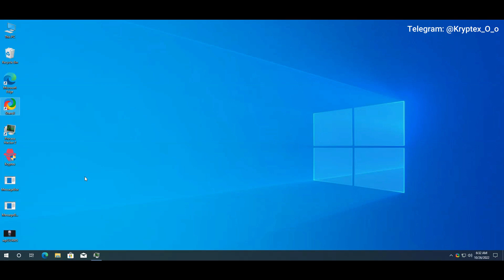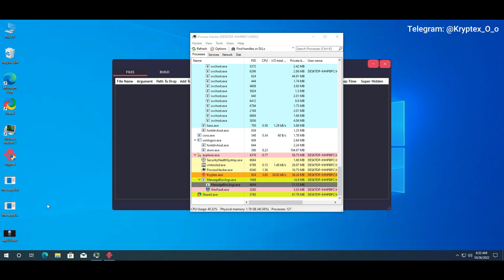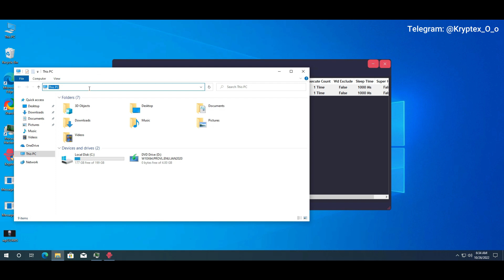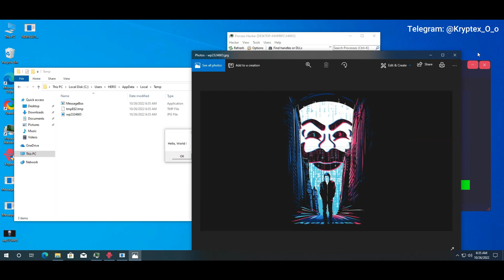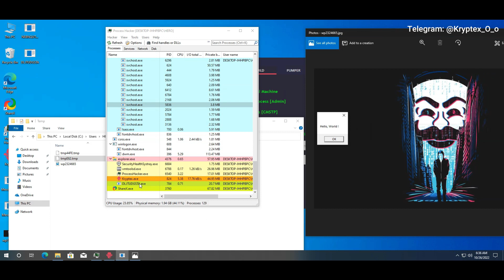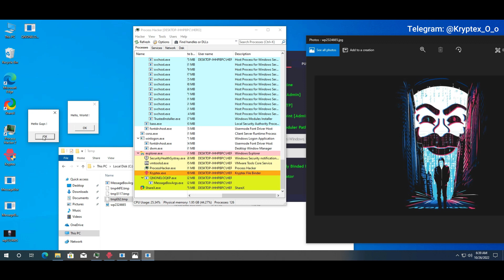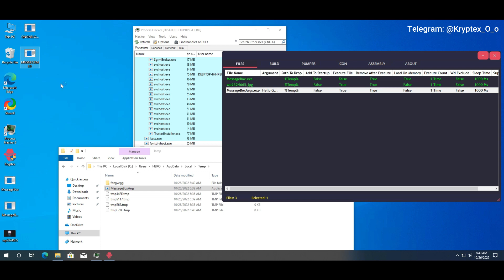🔴 KRYPTEX FILE BINDER { BY KRYPTEX } 🔴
kryptex file binder is file binding software, which allows you to bind multiple files together with more features.

Tox Id:
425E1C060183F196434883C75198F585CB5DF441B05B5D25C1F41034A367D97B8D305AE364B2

2 ring binder d ring file,
how to bind metasploit payload into original apk file,
how to bind apk into jpg image file,
how to bind practical file,
how to bind exe file with image,
how to bind a file at home,
bind file autocad,
how to bind file,
how to bind up project file,
failed to bind magicgate file to memory card,
file binding at home,
attach a file phonepe,
attach a file,
attach a file to email on iphone,
how to bind a file,
how to bind a project file with thread,
bind file box,
bind file bash,
bind file book,
binding file cover,
attach css file to html,
failed to bind magicgate file to memory card solucion,
bind file download,
bind file descriptor,
bind file does not exist,
binding file for project,
spiral binding file for project,
attach file google classroom,
bind file history,
bind file history windows 10,
bind file holder,
attach file in gmail,
attach file in messenger,
attach file in outlook,
attach file in gmail not working,
attach file in pdf,
attach file in google drive,
attach file in eoffice,
attach file in google form,
attach file in iphone mail,
attach file in teams meeting invite,
bind file java,
bind file jammer,
bind file jam,
file binding kaise karte hain,
file attach kaise karen,
k bind,
bind file location,
bind file linux,
bind file line by line,
bind file link,
attach file not working in gmail,
attach file option not working in gmail,
attach file on teams meeting,
binding of file,
attach file powerapps,
attach file pdf,
binding project file,
attach pdf file in word,
attach pdf file in access,
attach pdf file in messenger,
bind file quest,
bind file reader,
bind file recovery,
bind file read,
bind file room,
attach subtitle file to video,
how to bind files,
attach file to pdf,
attach file to email,
attach file to email power automate,
attach file to email iphone,
attach file to gmail,
bind file upload,
bind file unemployment,
bind file update,
bind file viewer,
bind file viewer online,
bind file video,
v-bind,
v-bind vue js,
bind file your taxes,
bind file your nails,
bind file your teeth,
bind file youtube,
bind file yba,
attach zip file to gmail,
bind file 101,
bind file 11,
bind file 2016 taxes,
bind file 2016,
bind file 2016 taxes online,
bind file 2022,
ender 3 bin file,
bind file 4.0,
gta 5 bin file extractor,
bind file 98,
bind file 99,
bind file 90
file binder 0.5,
file binder 1 inch,
file binder 1 1/2 inch,
file binder 101,
file binder 2 inch,
file binder 2022,
file binder 2.0,
2d ring binder file,
3 ring binder organization,
file binder 8th edition,
file binder 9th edition,
file binder 911
exploit,
exploited,
exploiting roblox,
exploit roblox,
exploit api,
exploit android,
exploit cyber security,
exploit download